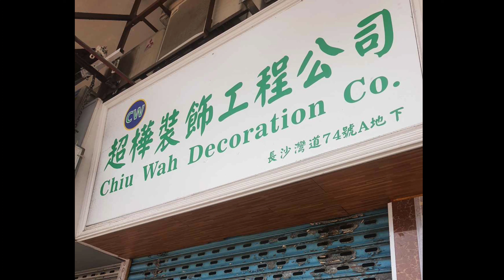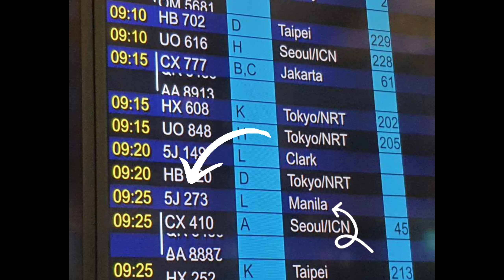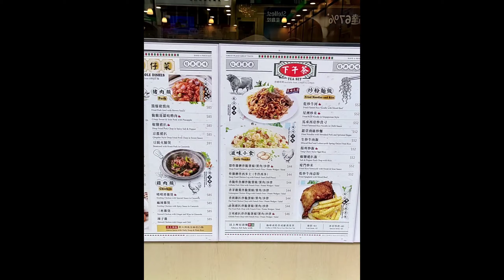Despedida Brunch and Dinner HongKong/ Departure- Part 7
Thank you for our accommodation starhostel at kingland building.
Thank you for my sister in law for taking care of us when we're at hongkong.